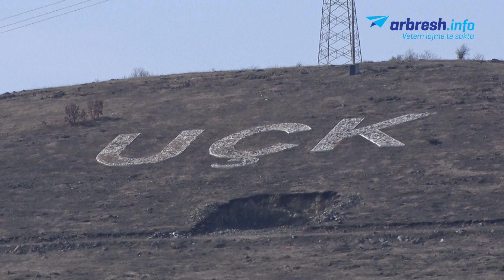Të dalluar për bujarinë dhe patriotizmin, njihuni me veçantitë e komunës së Malishevës